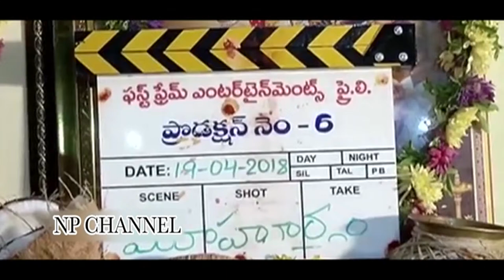Ush...Silence Movie Opening || Np Channel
Ush...Silence Movie Opening